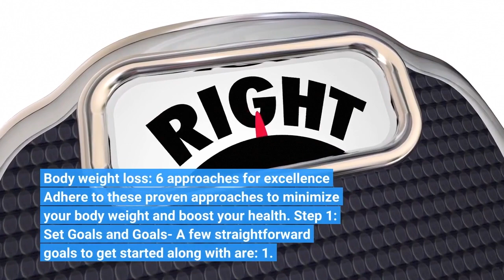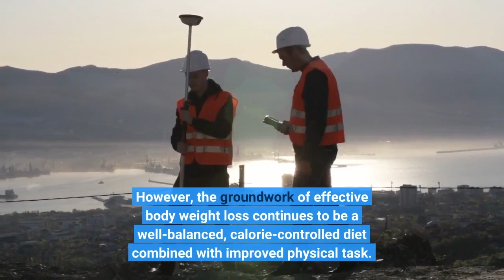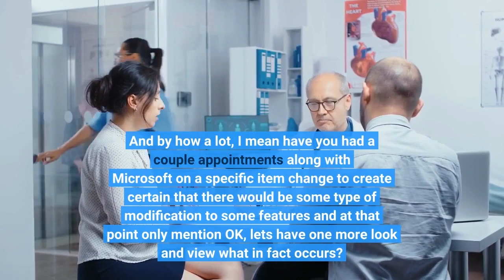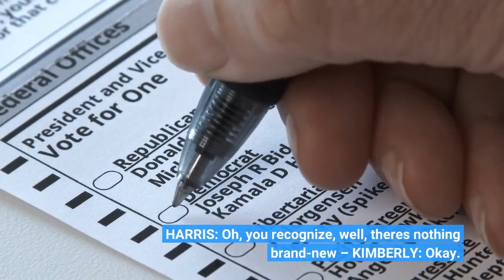5 Easy Facts About How To Lose Weight Fast Shown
how to lose weight5 Easy Facts About How To Lose Weight Fast Shown Body weight loss: 6 approaches for excellence Adhere to these proven approaches to minimize your body weight and boost your health. Step 1: Set Goals and Goals- A few straightforward goals to get started along with are: 1. Set a objective every month that looks incredibly practical for your body weight 2. Don't rush- You can easily specified objectives considerably quicker if you're simply going to perform it once and at that point specified them at that factor later in the week. Set 10 points at a time, beginning every week.

Through Mayo Clinic Staff Hundreds of craze diets, weight-loss...